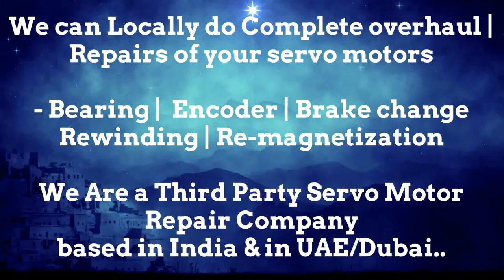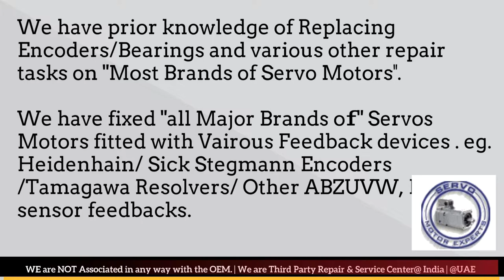BFW Fritz Werner CNC Siemens Sinumerik,CNC control repairs,servo encoder wiring,Encoder Health Check